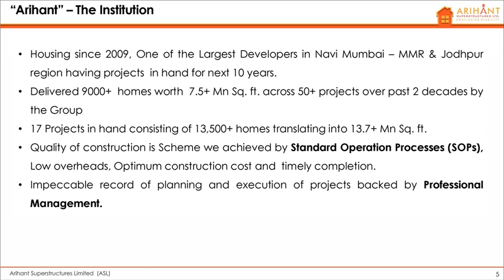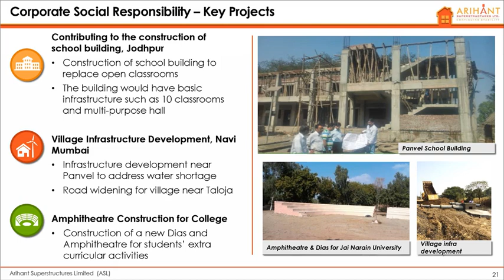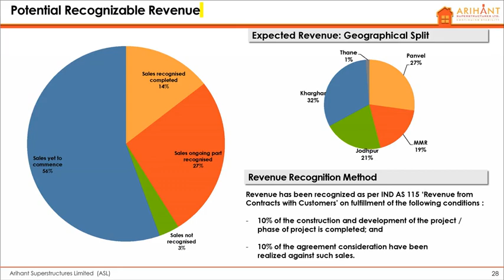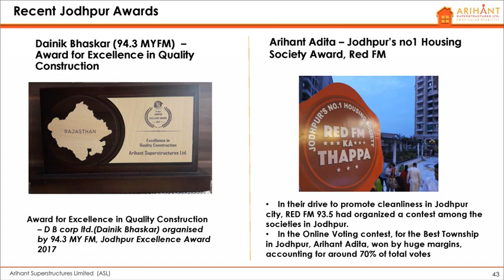Arihant Superstructures Limited Investor Presentation for Dec 2018 result Revised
Arihant Superstructures Limited Investor Presentation for Dec 2018 result Revised as published by the company